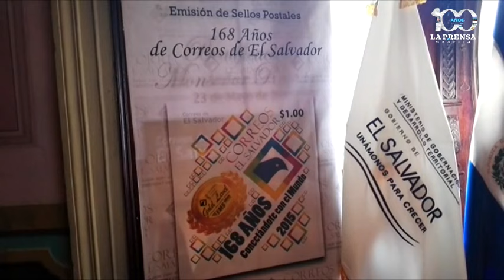Lanzan sellos postales en conmemoración de los 168 años de Correos de El Salvador